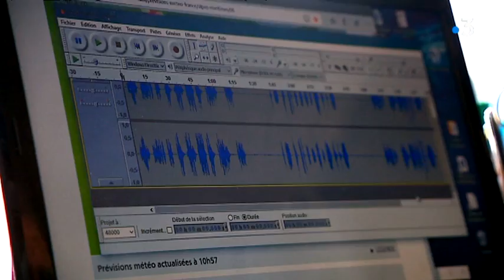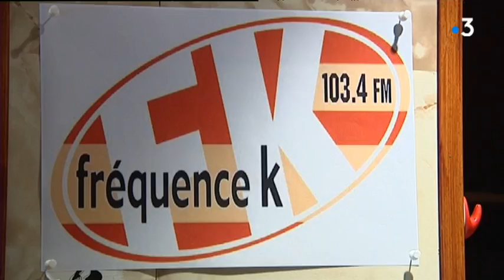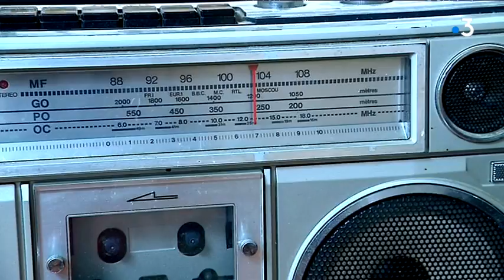Zoom sur les radios associatives - Episode 1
Les radios associatives font partie de notre patrimoine culturel. Zoom sur les fréquences qui animent la Côte d'Azur.

Laurent Verdi / Djamel Mouaki / Guy Perrette / Alain Vejux